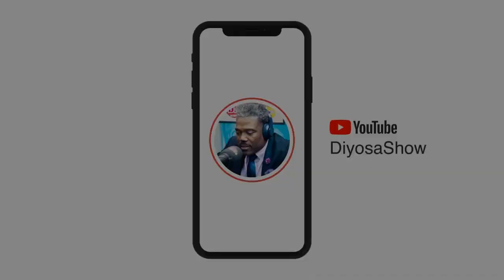🔥TOUT DETAY SOU ORLANDO LIVE AVEK HOLLY STEREO!